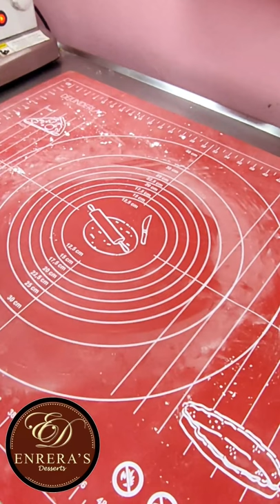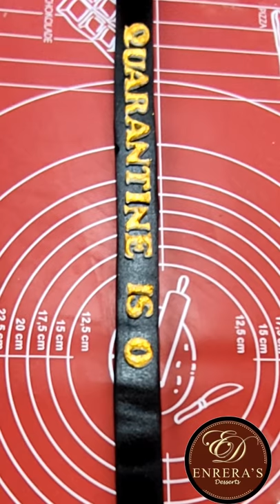How To Make Graduation Hat Cake | Toga Cake | Cake Decorating Idea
How to make Graduation Hat Cake or Toga Cake

Hi! Sweeties We are now in Youtube and Tiktok 🤗  Please Help us reach our target 1000 or more Subscribers and Followers both Youtube and Tiktoks. If we reach it 3 Lucky Subscriber and Followers will get a chance to win Enrera’s Dessert GC worth of 1000 php!!! 😍

We will posting tutorial video and Cake decorating Ideas here in our Channel 😍

Or Search to your Youtube and Tiktok Apps

Like us
Facebook: Enrera’s Dessert :

THANK YOU and GODBLESS Sweeties 🤍🤍🤍